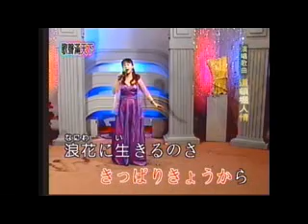道頓掘人情-(彰化溪湖虹菱舞苑-國.台.日-歌唱班演唱)